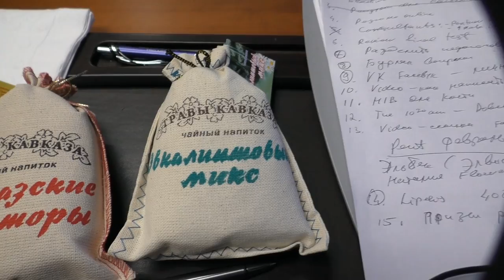США 2440: Настя из Кисловодска - краткий анонс. Все подробности еще впереди.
Настя из Кисловодска - краткий анонс. Все подробности еще впереди.